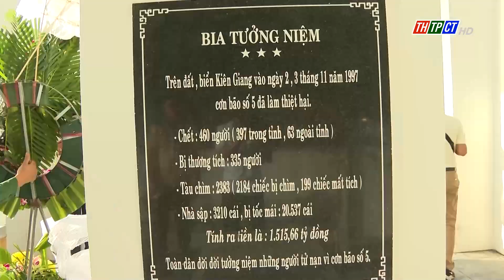Thăm, động viên chúc Tết cán bộ, chiến sĩ và nhân dân Quần đảo Nam Du| Cần Thơ TV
Đoàn công tác TP. Cần Thơ và các tỉnh phía Nam đã đến quần đảo Nam Du thuộc huyện Kiên Hải, tỉnh Kiên Giang để thăm, động viên, chúc Tết cán bộ, chiến sĩ và nhân dân trên các xã đảo.